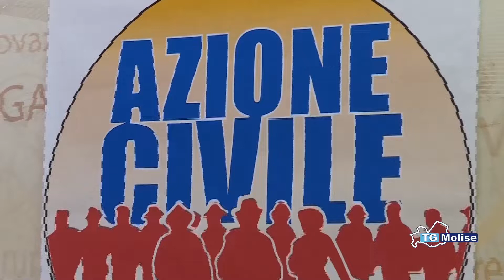Azione Civile propone costituente che vada oltre i due poli classici